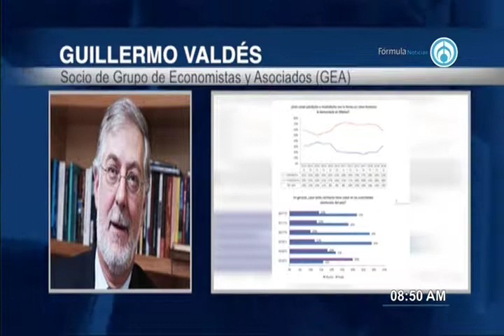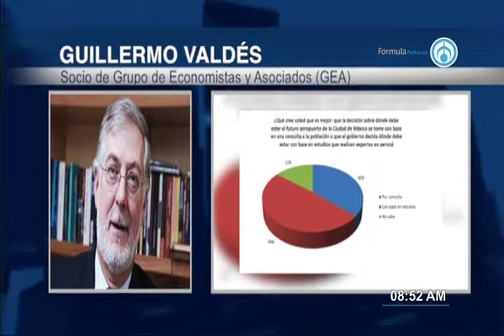Encuesta sobre AMLO 220918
Guillermo Valdés, socio de Grupo de Grupo de Economistas y Asociados (GEA).